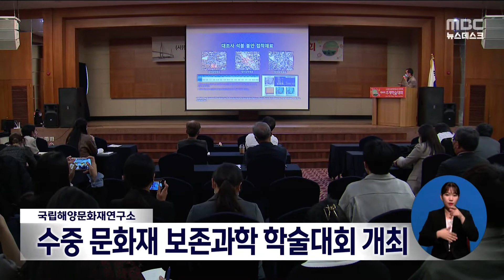국립해양문화재연구소, 수중 문화재 보존과학 학술대회 개최[목포MBC 뉴스데스크]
국립해양문화재연구소가 한국문화재보존과학회와
이틀동안 목포에서 학술대회를 엽니다.

이번 행사는 수중발굴 보존처리 역사와 미래를
주제로 수중문화재 연구현황을 공유하고,
문화재보존과학 연구자들이 최신 연구성과를
나누는 자리로 꾸려집니다.

국립해양문화재연구소는
수중문화재 보존과학의 출발점인 목포에서
처음으로 열리는 행사라고 설명했습니다.